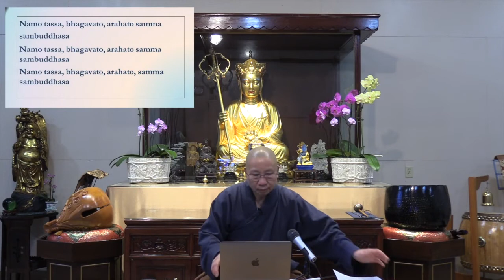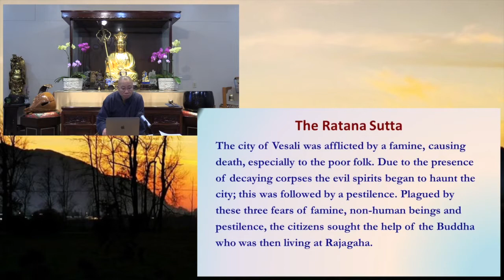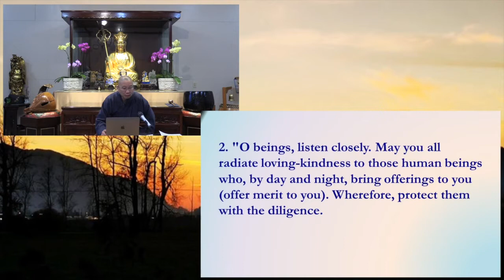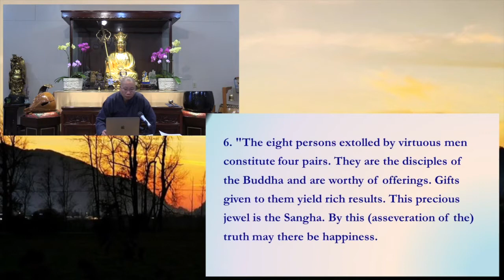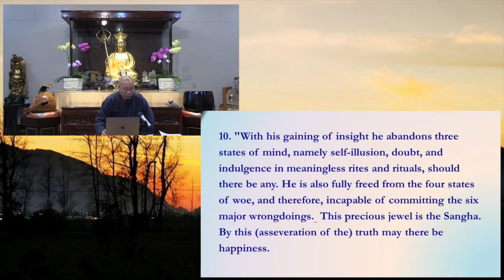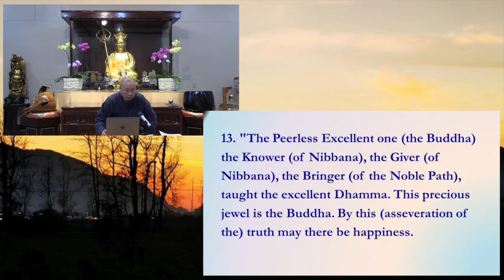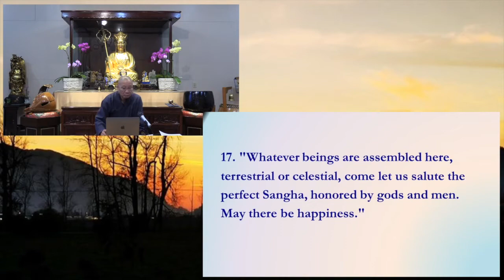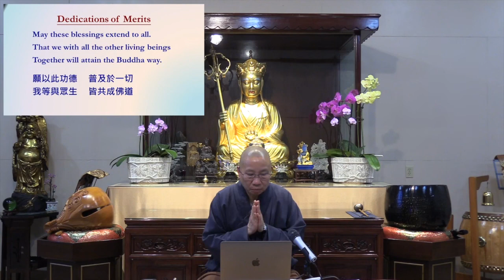Venerable Sik Yin Kit: The Ratana Sutta (Part 1 of 10)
Ven. Sik Yin Kit (also known affectionately as Sister Jessie) is the head of the Po Lam Buddhist Association in the Canadian province of British Columbia, a widely revered Dharma teacher, and a socially engaged Buddhist.

In this series of 10 videos, Ven. Yin Kit shares the Ratana Sutta, a Buddhist text with great meaning for us in this time of challenge. The Ratana Sutta is one of the best known discourses in the Pali Canon, and is often recited at times of distress or difficult circumstances. It is also recited to promote peaceful co-existence in society.

According to post-canonical Pali commentaries, the town of Vesali was plagued by disease, non-human beings, and famine. In despair, the townspeople called upon the Buddha for aid. He instructed Ven. Ananda go through the town reciting this discourse leading to the dispersal of the town's woes.